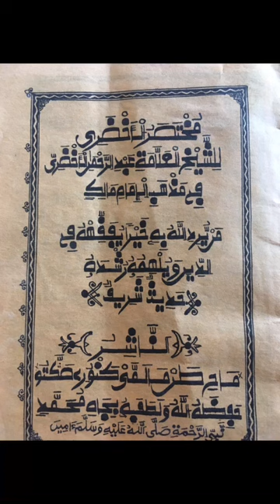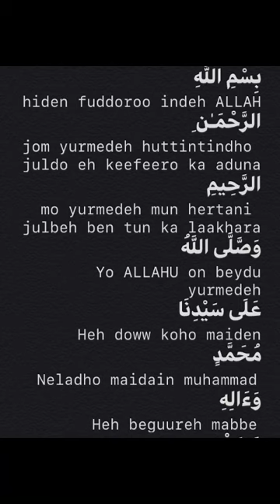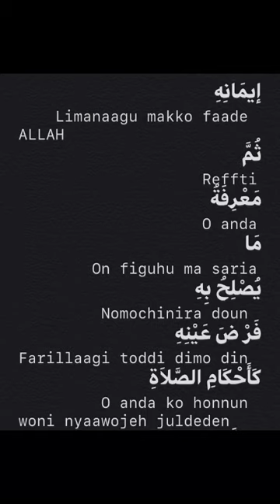Thierno ATAOULIE- AKHDARI episode 1 Audio et Bindi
Lakhdary Akhdari